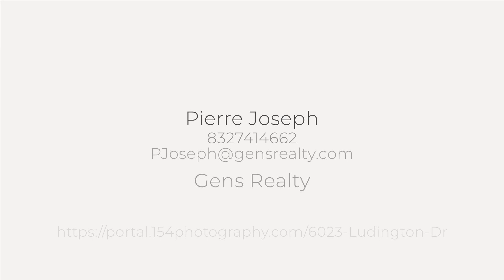6023 Ludington Dr, Houston, TX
See the Property Website! :: Pierre Joseph - Gens Realty - 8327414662